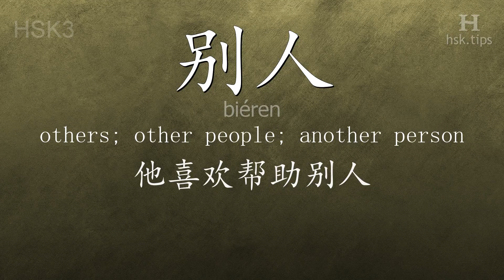Chinese HSK 3 vocabulary 别人 (biéren), ex.1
In this video the chinese character is from HSK level 3. And it is "别人", pinyin: "biéren", which means "others; other people; another person".
Listen to native mandarin speakers saying "别人" and the example: "他喜欢帮助别人。", it means "He likes helping others."